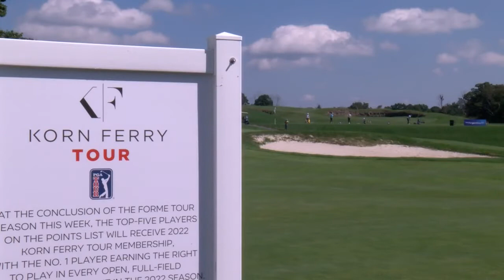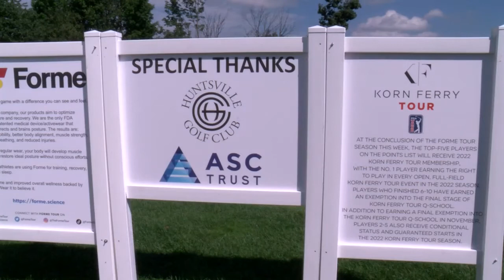Huntsville hosts Forme Tour Championship